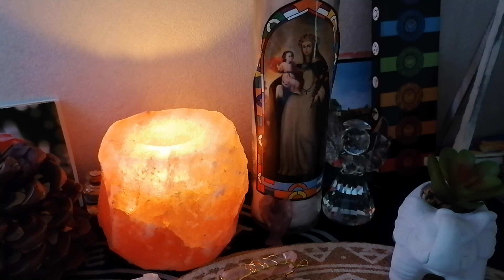3ème Partie, c était déjà comme ceci avant, 😠🎵🎼🎤🎶🙃🤨🦹🦹‍♂️🦹‍♀️🙏💞🥰✨😇